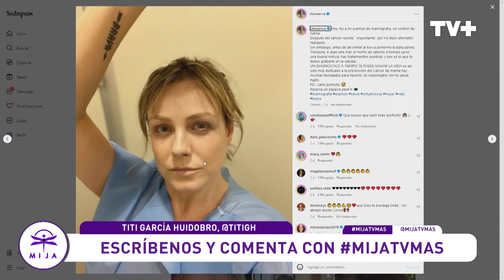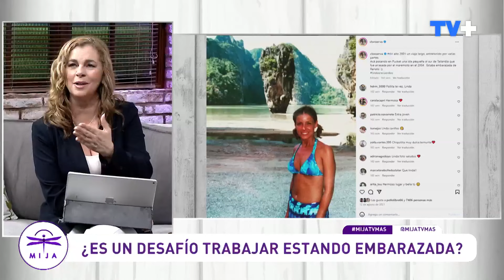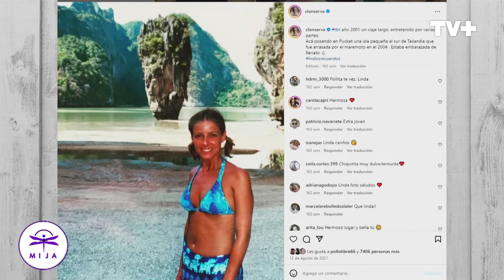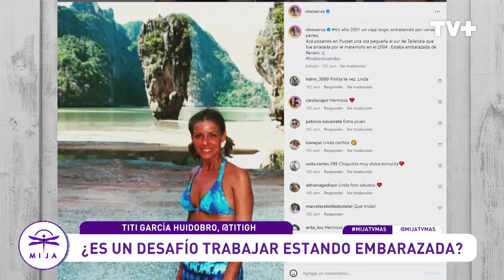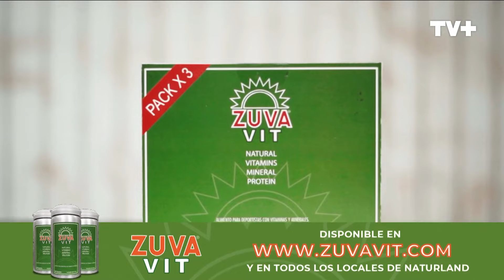Mija | 07 de Octubre de 2024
¡Comenzando con todo la semana en Mija! Estamos junto a Titi Garcia Huidobro, quien nos entrega detalles sobre las actrices que trabajaron en grandes películas estando embarazadas. Además, nos acompaña la nutricionista Bárbara Moreno y resolvemos una duda que muchos tienen: ¿es recomendable "prepararse" para el verano?. Esto y mucho más en este gran capítulo de Mija.
No te pierdas Mija, de lunes a viernes desde las 15:00 hrs. solo por TVMÁS.